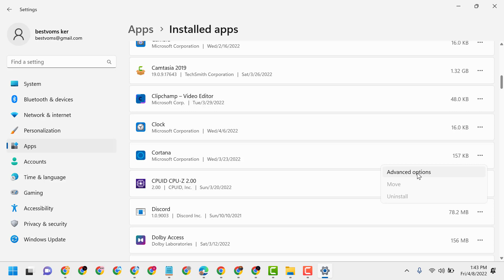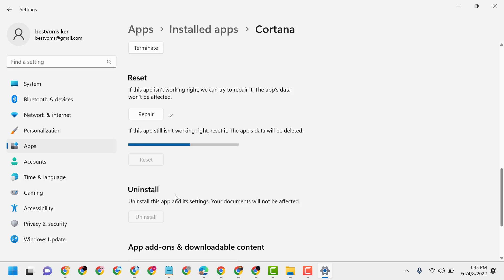How to Repair Apps Which Don’t Working Properly in Windows 11/10